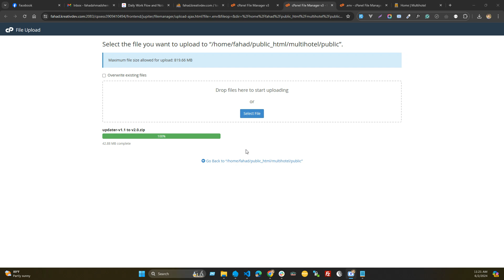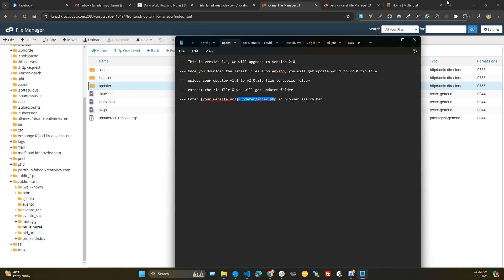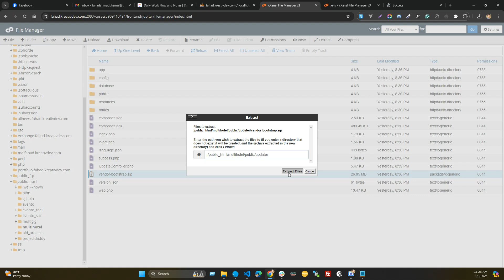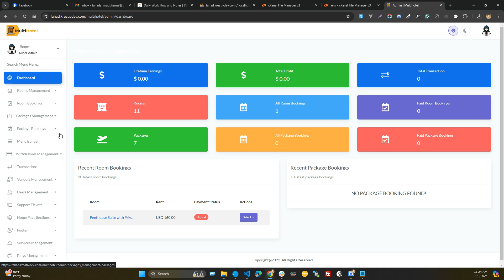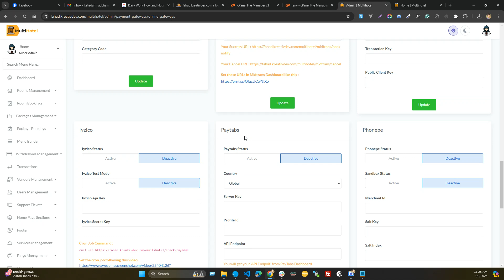How to upgrade Multihotel from 1.1 to 2.0